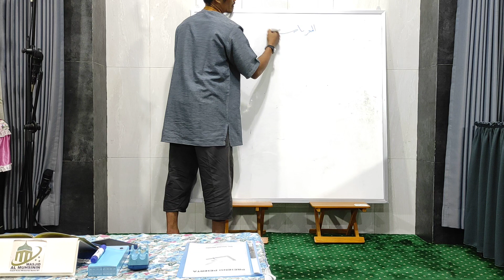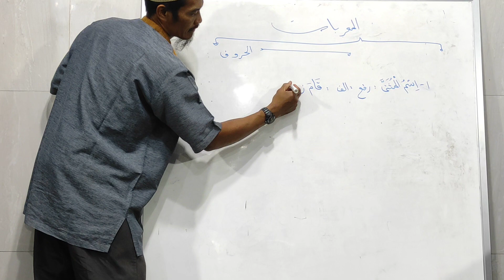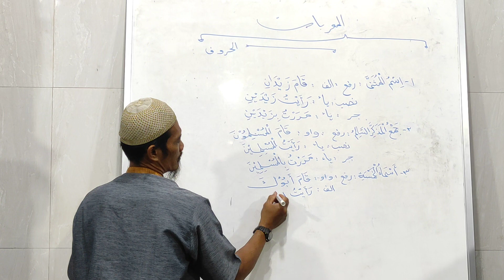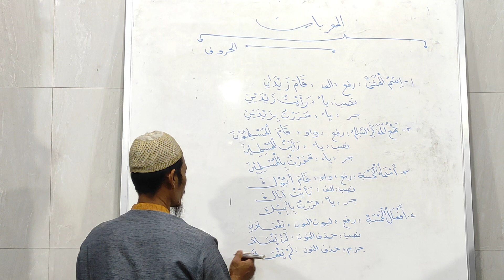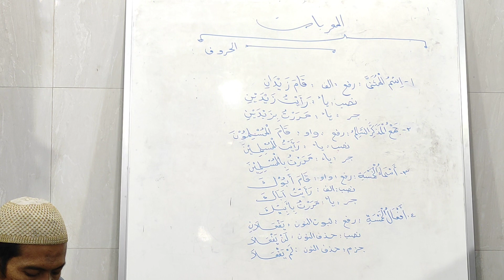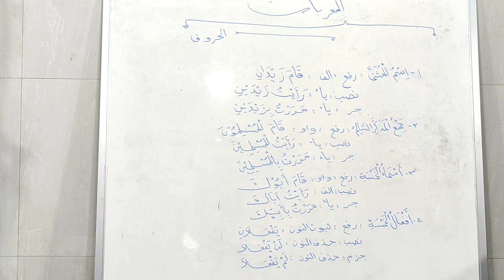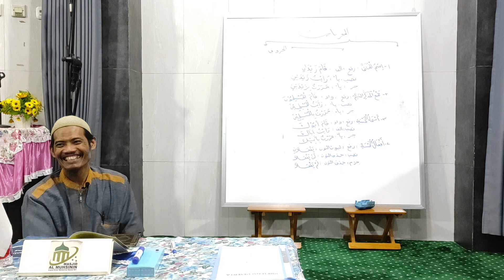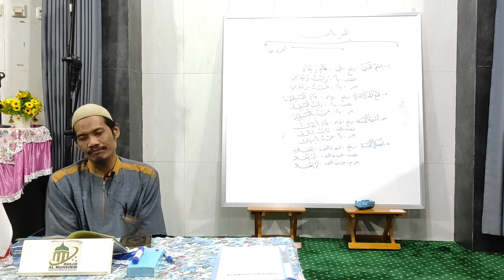04. Muqodimah Nahwu | Al Mu'robat Bil Hurufiy beserta alamat2nya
MADRASATU LUGHOTUL AROBIYYATI MUHSININ
(M.L.M)

KELAS BAHASA ARAB DASAR

Pelajaran : NAHWU
Kitab Rujukan : AT TAISIR FII NAHWI
Karya : Ust SURYA IKRIMAH PP
Pengampu : Ust WAHID HASYIM (Pengajar PP Bin Baz PIYUNGAN)

Diadakan Setiap :
Hari : Ahad dan Rabu Ba'da Isya
Tempat : Masjid Al Muhsinin Sawo rt 07 Kepuhkulon Wirokerten Banguntapan Bantul